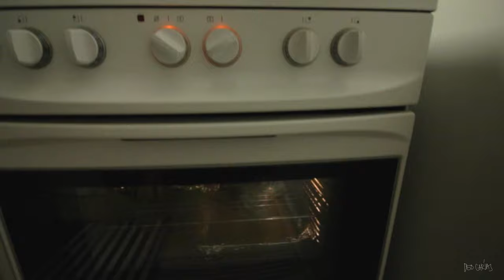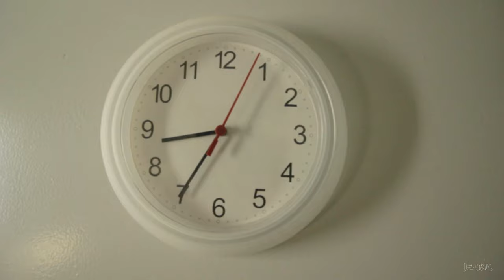BAGONG TAON 2020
SAMAHAN NYO KAMING SALUBUNGIN ANG 2020.